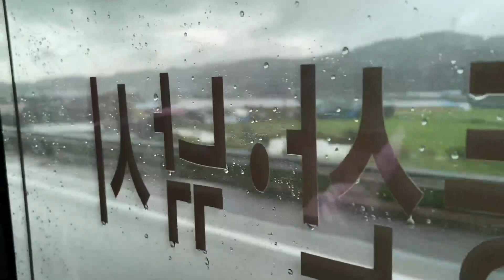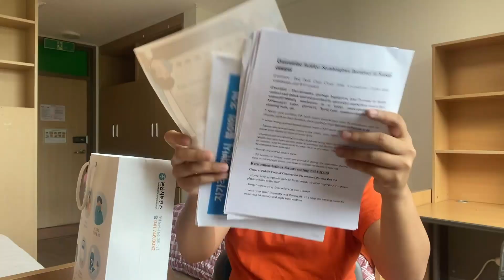COVID19 Self Quarantine Experience in South Korea (Ep1): Arrival, Accommodation, Food and Regulation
The first time ever COVID19 self quarantine as a foreigner during the independent day of Indonesia. The first episode featuring the arrival, accommodation, food and regulation during my 14 days self quarantine at Konyang University, South Korea.